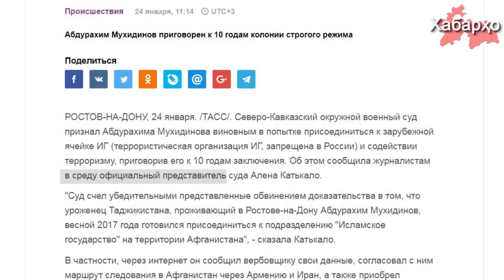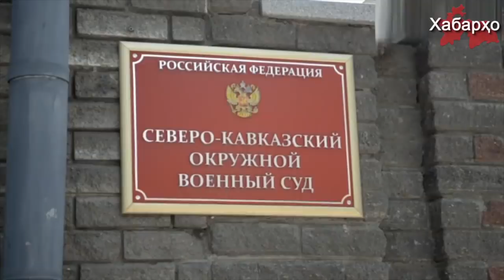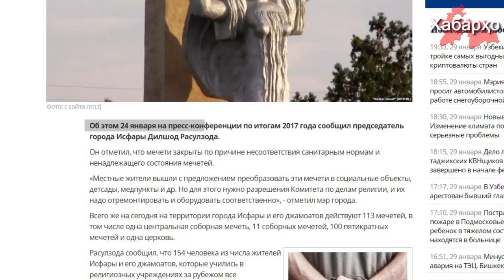Новости Таджикистана и Центральной Азии на 30.01.2018